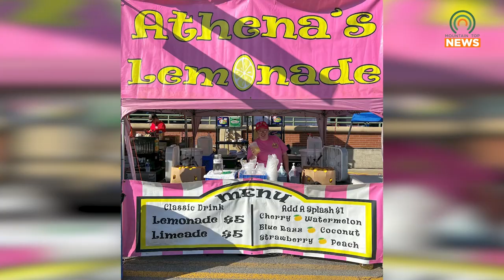Pikeville Pride's Fourth-Annual Event Returns on September 30 with Special Guests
Pikeville Pride will be holding their fourth-annual event on Saturday, September 30.  It will feature Eureka O'Hara from RuPaul's Drag Race and HBO's We're Here as the headliner.